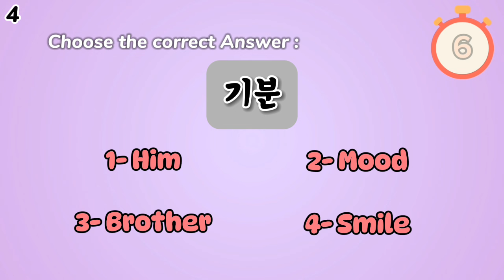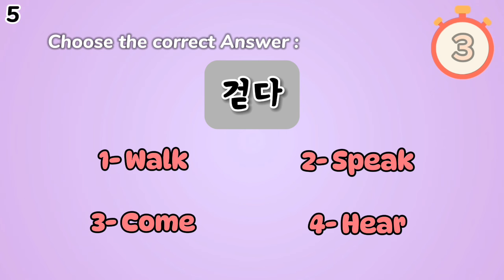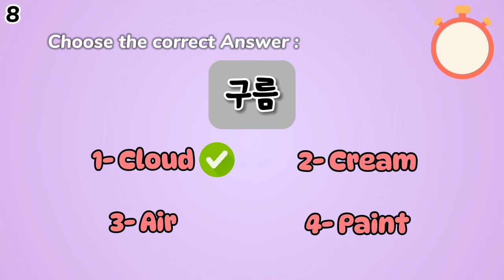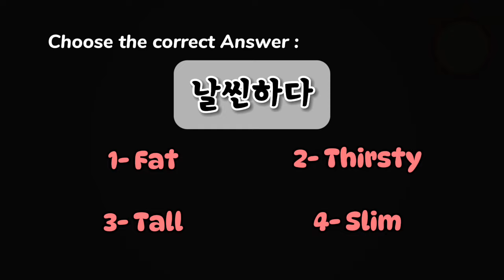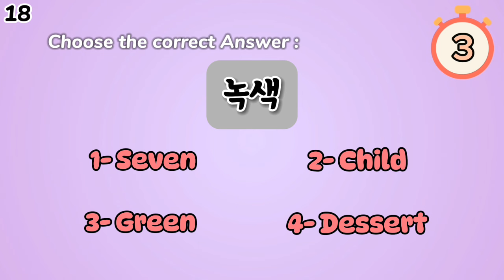Korean Vocabulary Quiz (TOPIK vocabulary: letters (ㄱ&ㄴ) | Beginner level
Korean vocabulary quiz For beginners
test your korean.
(TOPIK VOCABULARY)